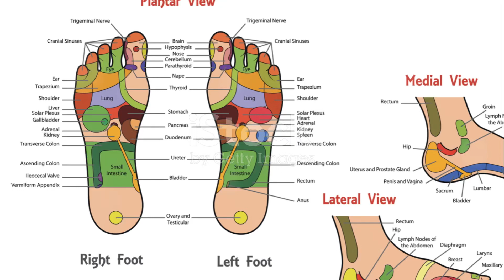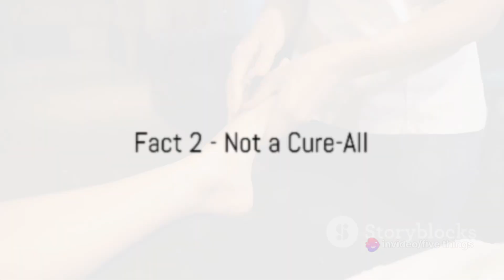Reflexology Top 5 Astonishing Facts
👣 Step into the world of holistic healing and relaxation as we unveil the top 5 fascinating facts about reflexology! In this enlightening video, we're exploring the ancient art of foot reflexology, delving into its origins, benefits, and the incredible connection between your feet and overall well-being. Join us on a journey of self-discovery and healing through the secrets of reflexology! 👣✨

The Reflexology Journey: 🌐
Reflexology, a practice rooted in ancient traditions, believes that the feet are a map to the body's internal systems. But what exactly is reflexology, and how can it contribute to your health and wellness?

The Fascinating Unveiled Facts: 🌟

Ancient Roots of Reflexology:* Explore the historical origins of reflexology, tracing its roots to ancient civilizations and the belief in the powerful connection between the feet and the body's vital energy.

Healing Benefits:* Uncover the therapeutic benefits of reflexology, from stress reduction and improved circulation to the promotion of relaxation and overall well-being.

Reflexology in Modern Wellness:* Discover how reflexology has found its place in modern wellness practices, complementing traditional medicine and contributing to a holistic approach to health.

Join the Reflexology Conversation: 💬
Have you experienced the soothing benefits of reflexology, or do you have questions and thoughts about this ancient practice? Share your experiences and insights in the comments below. Let's build a community of wellness enthusiasts!

Stay Curious and Balanced: 🌈
We're here to nurture your curiosity and guide you on a journey of self-discovery.

It's time to reconnect with your body's natural balance as we unveil the top 5 facts about reflexology. Join us on this path of holistic healing and discover the profound impact that the simple art of foot reflexology can have on your well-being!